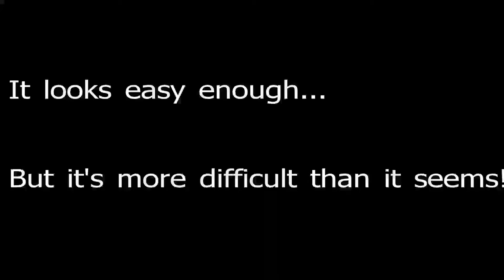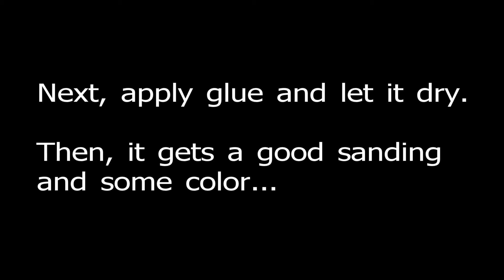Bunako - Japanese Woodcraft w/ English captions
Bunako is a woodcraft with roots in northern Japan. I live in Aomori prefecture, where the tradition is passed on and even taught in public schools. Aomori is also home to the last remaining virgin beech forests in Japan.

Filmed at Bunaco Corp., Hirosaki, Japan.

Click on captions for English subs.